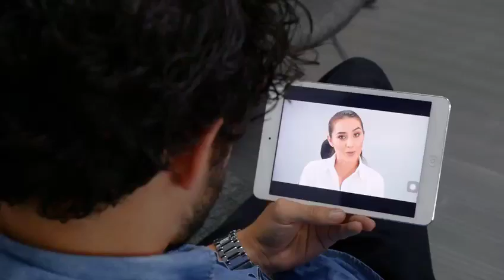Agenda tu asesoría virtual gratuita en teletrabajo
Si eres empresa o trabajador ingresa a y solicita tu asesoría virtual. Nuestros expertos están para guiarte en este proceso de transformación digital.